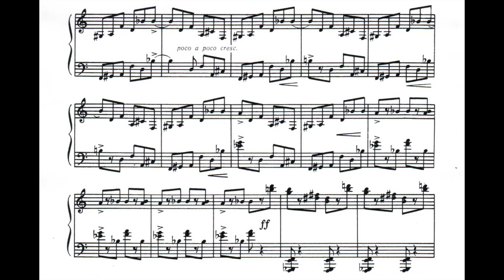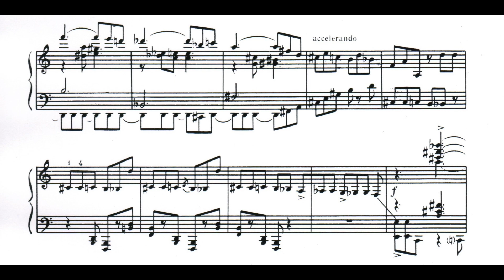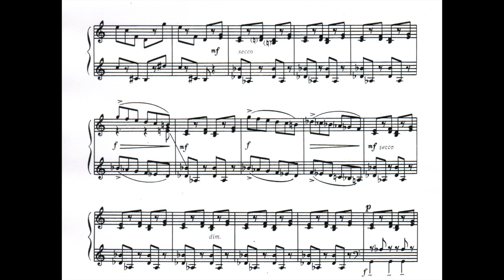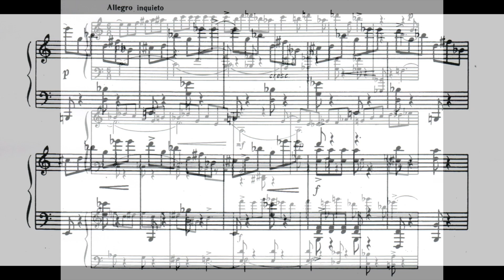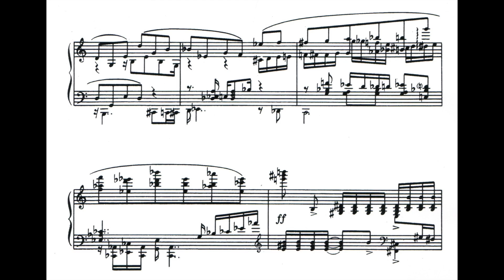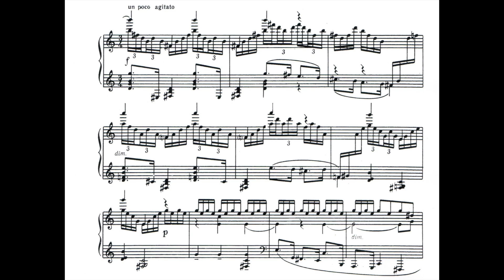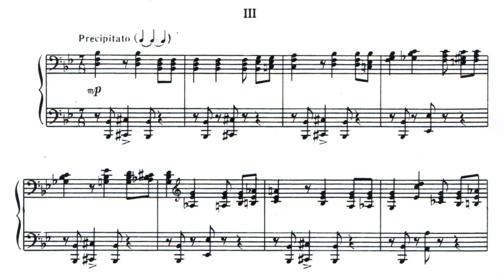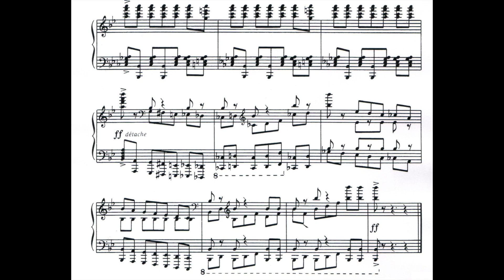Prokofiev Sonata No. 7 - Sviatoslav Richter.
Sviatoslav Richter. S. Prokofiev – Piano Sonata No. 7 in B Flat Major, op. 83 (with score). Recorded in 1958? Best viewed at 1080p.

Святослав Рихтер. Сергей Прокофьев  - Седьмая Соната.

00:00  Allegro inquieto
07:61  Andante caloroso
14:26  Precipitato

Composed in 1942, the Seventh Sonata is the second of the three "War Sonatas" (6-7-8). It was first publicly performed in 1943 in Moscow by Sviatoslav Richter. This is what he he said about it later:

"The audience connected with the work with a heightened sense of its spirit, which reflected the state of their current state of being (in those times, Shostakovich’s Seventh Symphony was perceived in a similar way)... The sonata immediately immerses one into an anxious atmosphere of the world that has lost its balance, where chaos and uncertainty rule and deadly forces run rampant. Former experiences, however, do not cease for the human being. He continues to feel and love. The wealth of his feelings is now turned towards everyone around him. He joins them in a collective protest and grief. With impetuousness and a strong will, he races towards victory, sweeping away everything in his path. The struggle intensifies his strength, growing into a gigantic life affirming force."

Сонату № 7 Прокофьев закончил в 1942 году. Концертная премьера Сонаты состоялась в Колонном Зале Дома союзов в январе 1943 года в исполнении Святослава Рихтера.

«Слушатели особенно остро воспринимали дух сочинения, отражавшего то, чем все жили, дышали (так же воспринималась в то время Седьмая симфония Шостаковича), — рассказывает Рихтер. — Соната бросает вас сразу в тревожную обстановку потерявшего равновесие мира. Царит беспорядок и неизвестность. Человек наблюдает разгул смертоносных сил. Но то, чем он жил, не перестает для него существовать. Он чувствует, любит. Полнота его чувств обращается теперь ко всем. Он вместе со всеми протестует и остро переживает общее горе. Стремительный наступательный бег, полный воли к победе, сметает все на своем пути. Он крепнет в борьбе, разрастаясь в гигантскую силу, утверждающую жизнь».